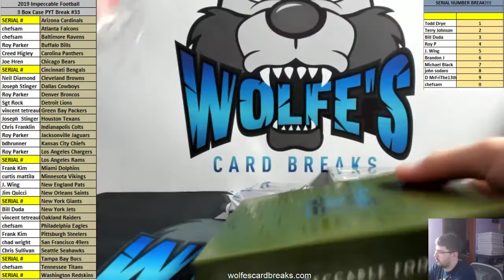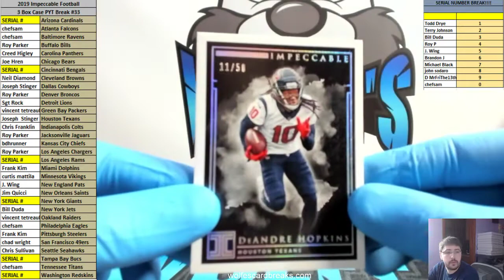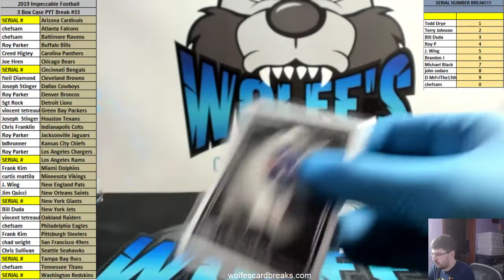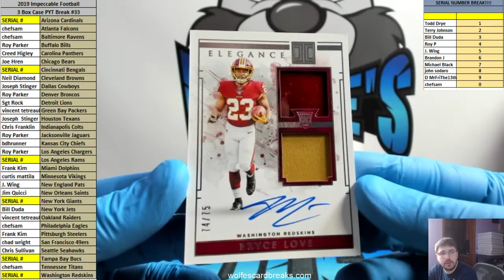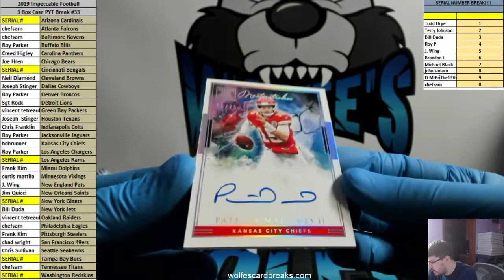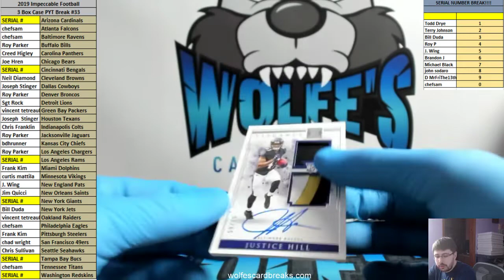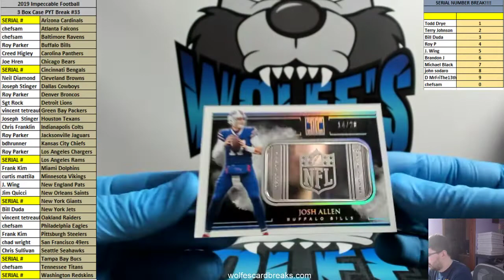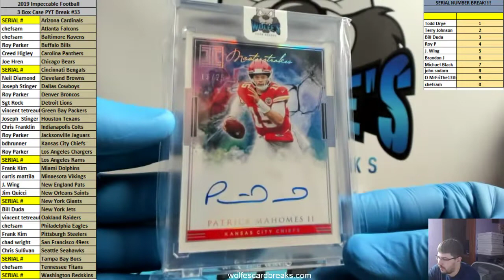2019 Impeccable Football 3 Box Case PYT Break #33